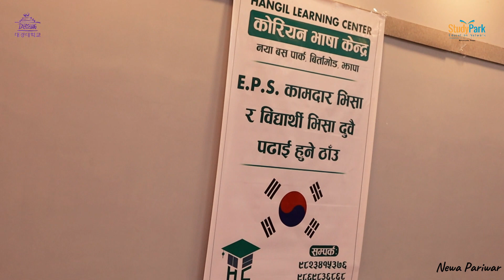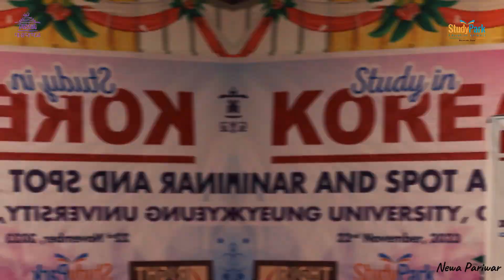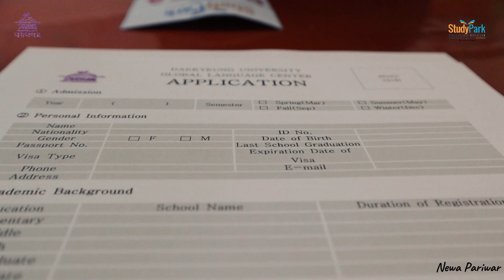STUDY PARK BIRTAMODE